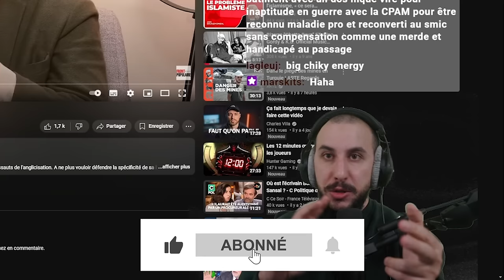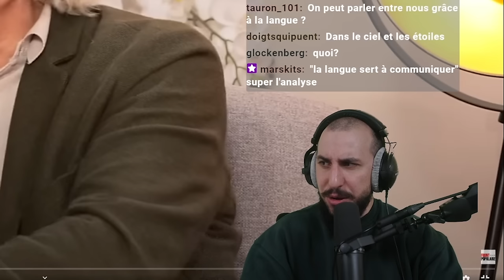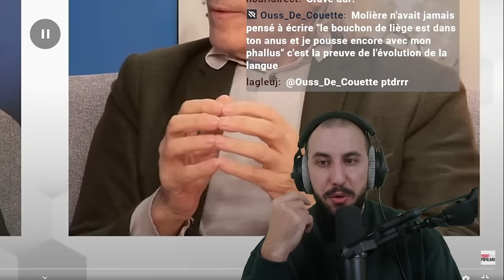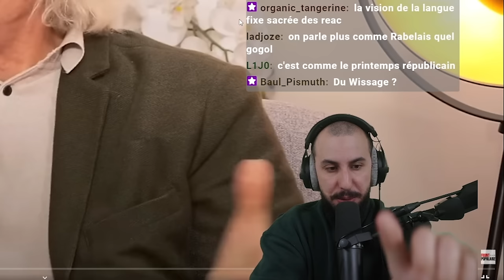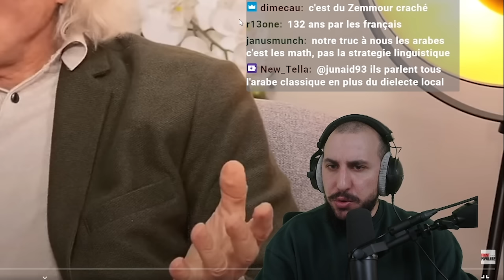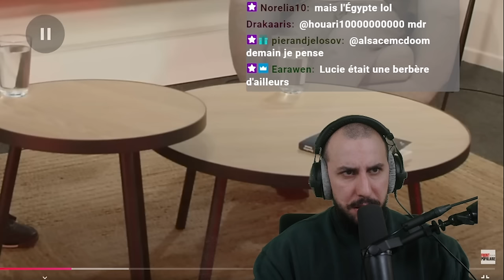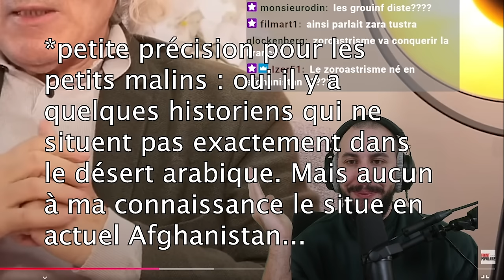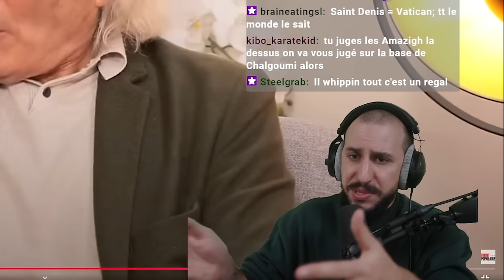Boualem SANSAL raconte N'IMPORTE QUOI.... Islam, langue et France...